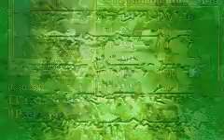FE7: Blazing Sword - Final Stats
Would've made some arena gauntlets, but i didn't want to
was hoping for some ORKO's with Lyn but i got unlucky